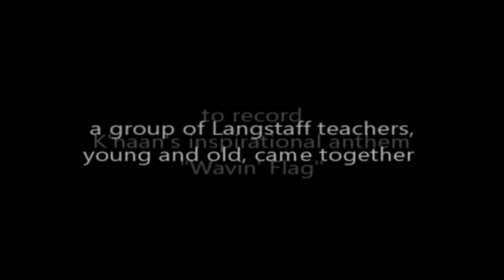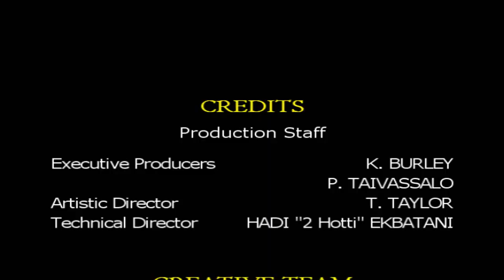LSS Wavin' Flag 2010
Langstaff teachers singing "Wavin' Flag" for the graduating class of 2010